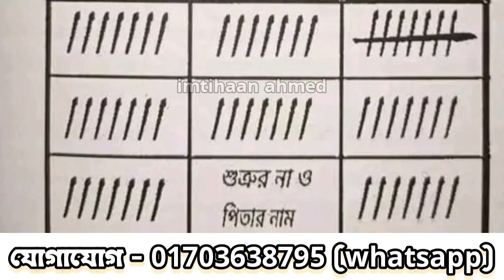দুশমন কে চিরতরে নিঃশেষ করে দেয়ার মঘা কুফুরি তাবিজের নকশা। 😡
দুশমন কে চিরতরে নিঃশেষ করে দেয়ার মঘা কুফুরি তাবিজের নকশা। 😡 দুশমন কে চিরতরে নিঃশেষ করে দেয়ার মঘা কুফুরি তাবিজের নকশা। 😡 দুশমন কে চিরতরে নিঃশেষ করে দেয়ার মঘা কুফুরি তাবিজের নকশা। 😡 দুশমন কে চিরতরে নিঃশেষ করে দেয়ার মঘা কুফুরি তাবিজের নকশা। 😡 দুশমন কে চিরতরে নিঃশেষ করে দেয়ার মঘা কুফুরি তাবিজের নকশা। 😡